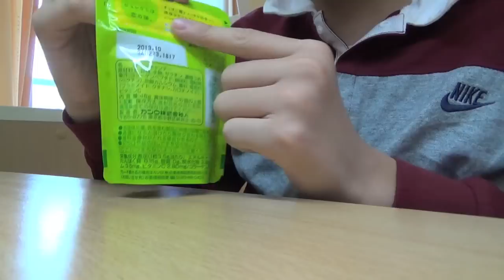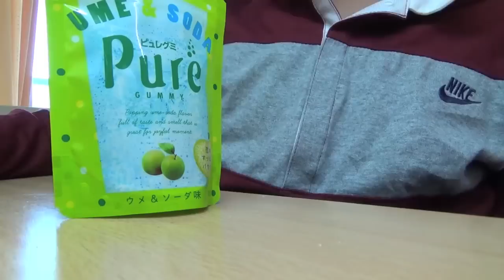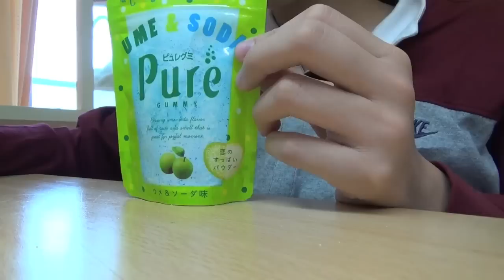ピュレグミの梅&ソーダ味が旨い！ ｜Pure gummy Ume&Soda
今日もTKChannelの動画をご視聴いただき誠にありがとうございます。

今回はピュレグミの梅&ソーダー味があったのでレビューしてみました！なんか不思議な味で怖かったような・・・

また動画が見­­­­­­­­­やすくなるのでぜひお願­­­いします。高評価も忘れずにっ！

本作品は特定の人物や物事の誹謗・中傷を目的として作られたものではありません。

TKChannelをいろんな人と共有しよっ！